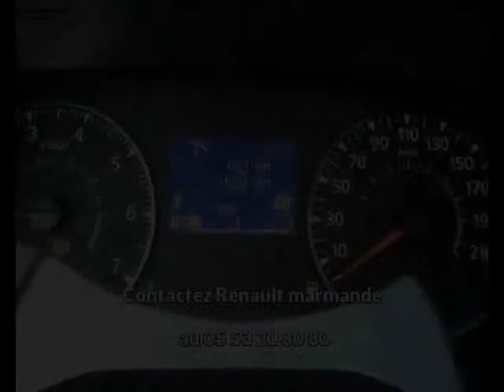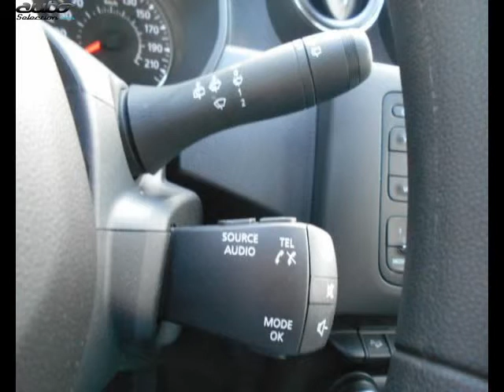Dacia duster occasion visible à Sainte-bazeille présentée par Renault marmande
Cette Dacia duster occasion disponible à Sainte-bazeille dans le 47 est mise en vente par Renault marmande - 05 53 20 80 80 - tous les détails sont